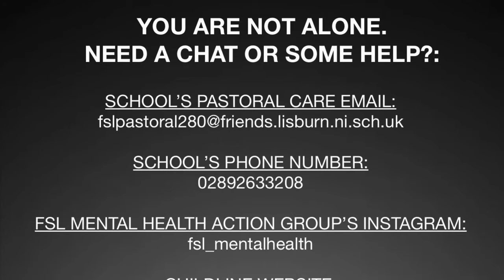Assembly 1st June 2020